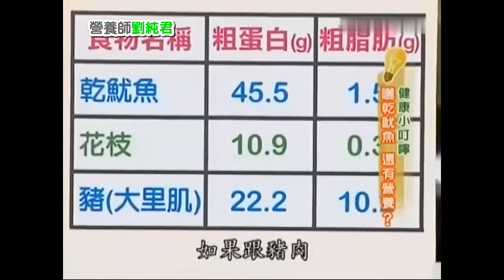👨🏻‍🌾營養心得→曬乾魷魚還有營養嗎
如果您喜歡我的頻道，請考慮送 ❤️媽媽❤️ 一杯咖啡。

🌳有關營養
營養（英語：nutrition）指食物中包含的熱量及其他有利健康的成分。人以及多數動物攝入食物以獲得足夠的營養素；攝取食物後，經過消化、吸收、代謝，利用食物中身體需要物質（養分或養料）以維持生命活動。通過適當的攝入營養可以免去很多疾病。

☘️六大營養
1. 碳水化合物：碳水化合物，又稱醣類，是多羥基醛或多羥基酮及其縮聚物和某些衍生物的總稱，一般由碳、氫與氧三種元素所組成，廣布於自然界。
2. 蛋白質：蛋白質是一種由胺基酸分子組成的有機化合物。蛋白質的胺基酸序列是根據對應基因進行編碼的。除了遺傳密碼中20種標準胺基酸。多個蛋白質可以形成穩定的蛋白質複合物並發揮某一特定的功能。酶是最常見的蛋白質，對於生物體的代謝非常重要。
3. 脂肪：一個典型的食用脂肪分子由數個脂肪酸（包含長碳氫鏈）組成，與甘油結合。代表性的為三酸甘油脂（三個脂肪酸附到甘油上），脂肪酸可依所包含不同細微構造而被分成飽和與不飽和。飽和脂肪酸碳鏈上所有的碳都和氫原子結合，而不飽和脂肪酸有一些碳原子之間的連接是雙鍵。所以他們分子中，相對於同樣長度的飽和脂肪酸含較少氫原子。不飽和脂肪酸可以再進一步被分為單元不飽和脂肪酸（只有一個雙鍵）和多元不飽和脂肪酸（多個雙鏈）。
4. 礦物質：礦物質，又稱為無機鹽及膳食礦物質，除了碳、氫、氮和氧之外，也是生物必需的化學元素之一，也是構成人體組織、維持正常的生理功能和生化代謝等生命活動的主要元素，約佔人體體重的4.4%。它們可以是巨量礦物質（需求相對比較大）或微量礦物質（需求較小）。他們可以自然地存在於食物中，或是元素或礦物形式地被加入，例如碳酸鈣或氯化鈉。有部份這些添加物來自自然來源，例如地下的牡蠣殼。
5. 維生素：維生素是生物體所需要的微量營養成分，而一般又無法由生物體自己生產，需要通過飲食等手段獲得。維生素不能像醣類、蛋白質及脂肪那樣可以產生能量，組成細胞，但是它們對生物體的新陳代謝起調節作用。缺乏維生素會導致嚴重的健康問題；適量攝取維生素可以保持身體強壯健康；過量攝取維生素卻會導致中毒。
6. 水：水有利於部分生物化學反應的進行，如動物的消化作用及植物的光合作用。在生物體內還起到運輸及溶解物質的作用，如血液中的血漿絕大部分都是水，有助於體內傳輸營養及氧。由於水可以透過蒸發而降低溫度，因此水對於維持生物體溫度的穩定起很大作用，如動物的汗液及植物的蒸騰作用。